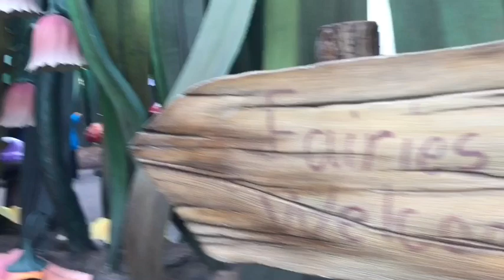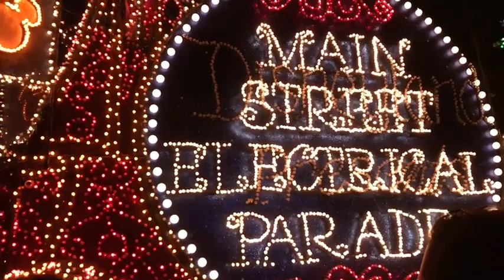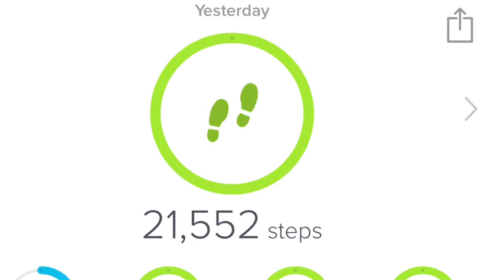What I Ate On Weight Watchers Lifetime | Disneyland Electrical Parade Re-visited | Disneyland Food!